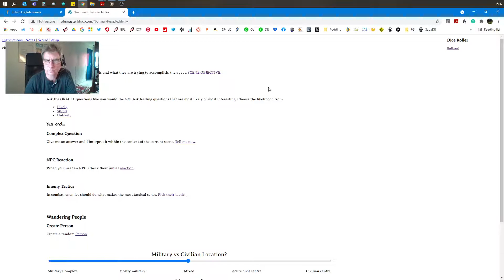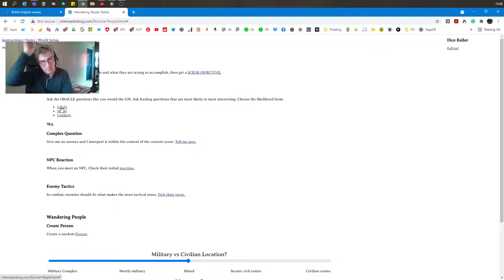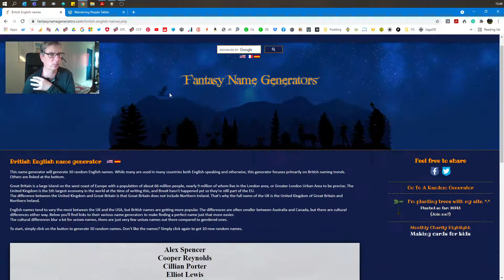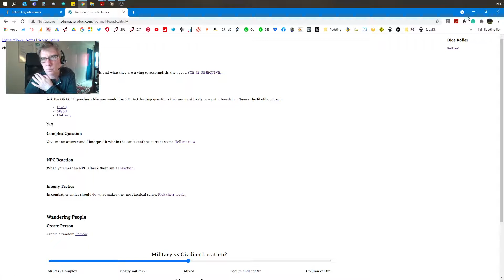Pathfinder Solo Actual Play Session 2.01 Arrival at Whitesparrow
The characters arrive in Whitesparrow to find the place shut up, and the villagers at church!

You can connect on Twitter.